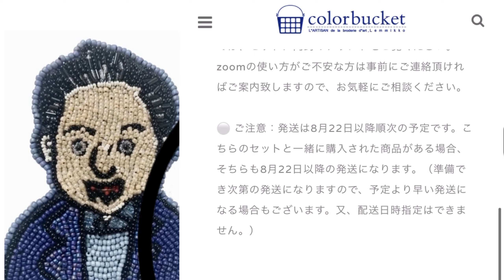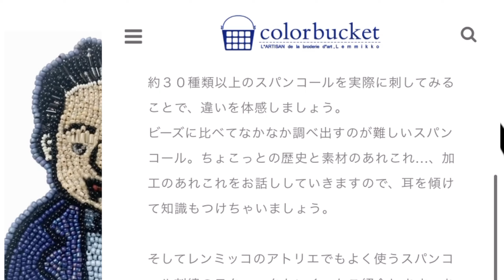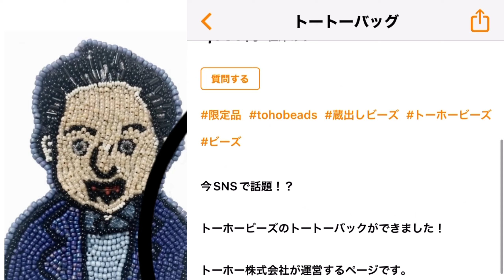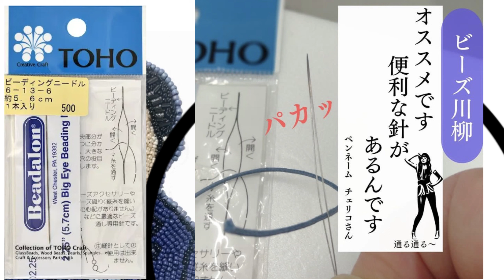DJ TOBBY のビーズラジオ150回 夏の思い出！レンミッコさんとスパングル工場訪問！グリさんプレゼント当選者発表！！ビーズラジオ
DJ TOBBY のビーズラジオ150回　夏の思い出！レンミッコさんとスパングル工場訪問！グリさんプレゼント当選者発表！！

スタエフ

レンミッコさんイベント18日中応募可能！！

TOBBYが描いたトーホーTシャツのECサイトはこちらから

自宅からビーズデコ刺繍を学ぼう！！
ただいま受講者募集中

２０２１年スタートトーホーのエンタメページ

トーホーのジュエリーブランドのオンラインショップ